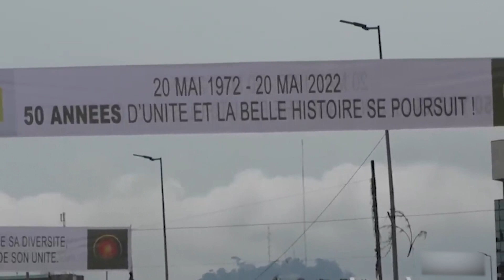Le Flash de 18 Heures de RTI 1 du 20 mai 2022 par Fatou Fofana Camara